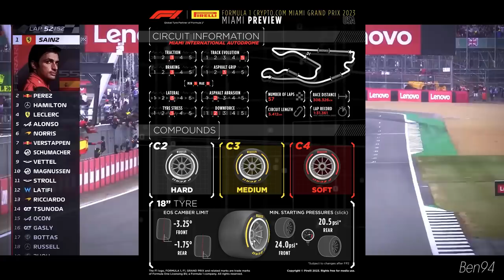GUIA GP MIAMI 2023 - ONBOARD, PNEUS, HORÁRIOS, PISTA, PREVISÃO DO TEMPO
Sergio Milani
@scuderiamilani (Twitter)

*Fontes:*

João 3:16

00:00 - Introdução
00:17 - 1º vencedor do fantasy dos membros e benefícios
00:57 - Informações da pirelli
01:52 - Informações da pista
04:56 - Onboard da pole 2022
08:31 - Horários e expectativas